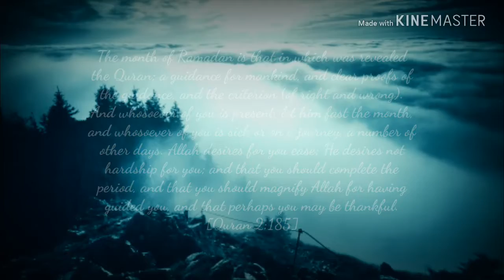About The Month Of Ramadan!|WhatsApp Status ᴴᴰ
16th Video

Please pause the video for learn the lines..